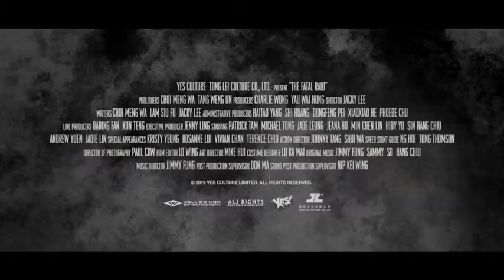THE FATAL RAID (2021) # Trailer - Asia Action Movie (Aaron Boggs, Sin-Hang Chiu, Jeana Ho, Jade Leun